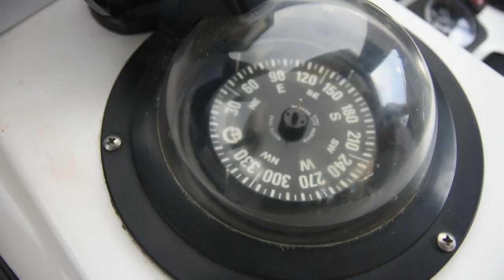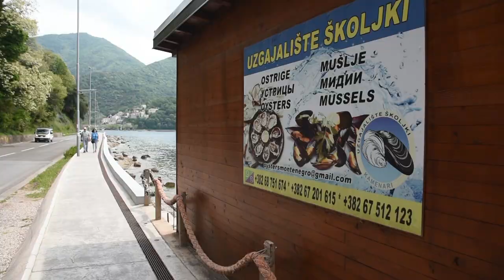PRIMORSKI GUŠT - Herceg Novi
Šta ne smete da propustite da vidite kada sa vode upoznajete Herceg Novi?
Sagovornici:
Sergej Maslan – brodovi Alexandra, Herceg Novi
Teodor Šupica - Uzgajalište školjki Kamenari
Facebook: Farma emisija o poljoprivredi